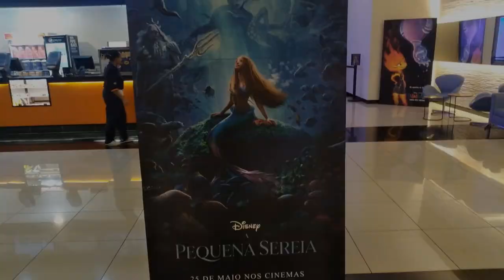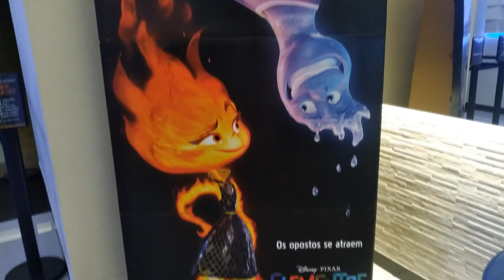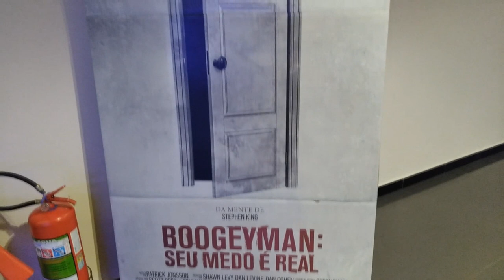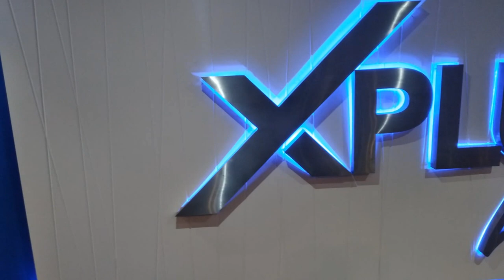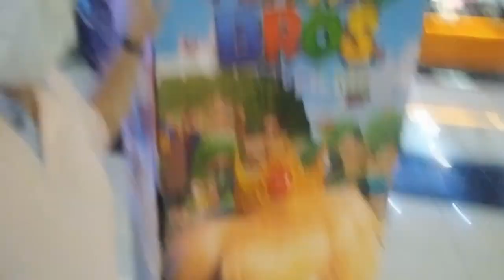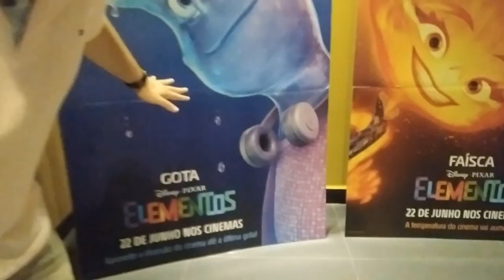Desbravando No Cinema #41 - A Pequena Sereia